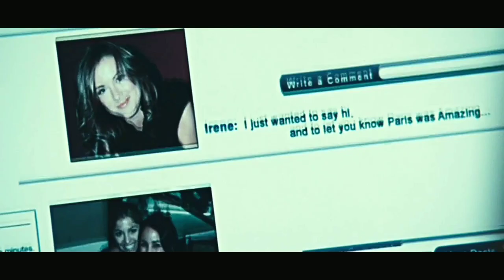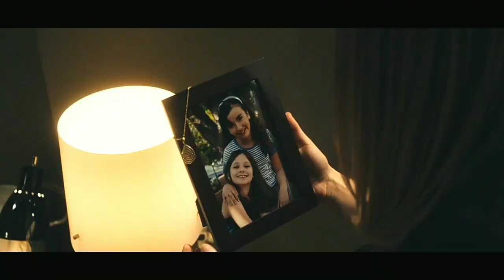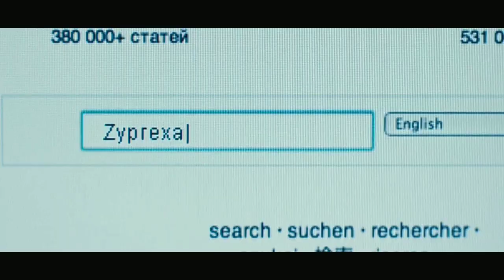The Roommate Movie Explained In Hindi / The Roommate 2011 Movie Review In Hindi